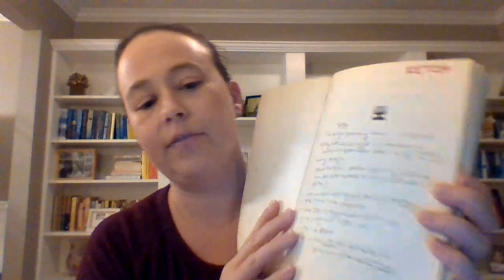The Great Gatsby ch. 1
Read aloud with notes, etc. on ch. 1 of The Great Gatsby